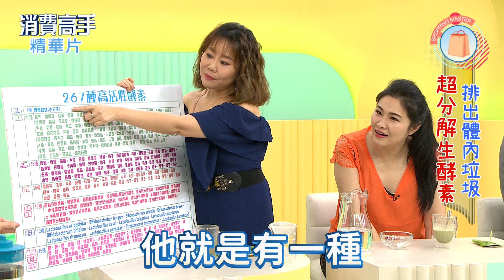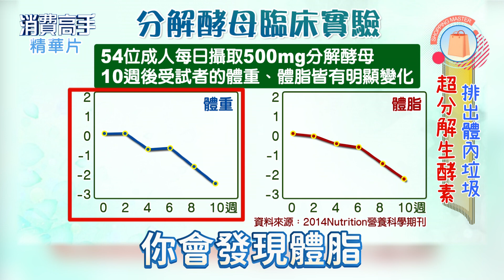100天決戰組【超分解生酵素】抹茶の極酵飲EX 267種類►極致発酵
破億銷售実機 ♡ 好評再升級 ♡
歲月增長，飲食不變，但體態卻走樣了，排除體內垃圾，代謝↗ 窈窕↗【超分解生酵素】

[ 2 次進化した酵素 500效力↑↑ ]
死酵素 ➜ 生の酵素 ➜ \超✦分解酵素/
無活性 ➜ 有活性 ➜ 超高活性Ｘ実証機能

分解酵素 X 分解酵母
3大分解酵素＋500unit 活性單位
澱粉分解酵素、脂肪分解酵素、蛋白分解酵素

PLUS＋分解酵母
[ 酵素之母 • 窈窕之后 ]
酵母為酵素之母，專利分解型酵母協力作用
1/1000微米分子活化 代謝機能↑↑

數大変超強➚➚➚
155種( I 代 ) ► 253種( II 代 )發酵力積聚

ＰＬＵＳ天然抗性纖維
抗性纖維耐胃酸 5000mg
3顆蘋果纖維GET!!!